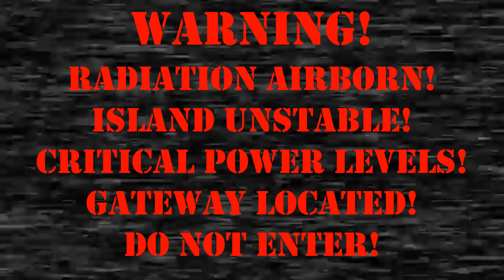AUPD 7 SNEAK PEAK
TAPE 7.MP4

The 7th tape was left out of place. It looks damaged.

This is just a cast reveal. Nothing else.